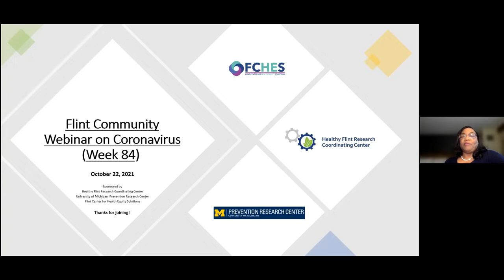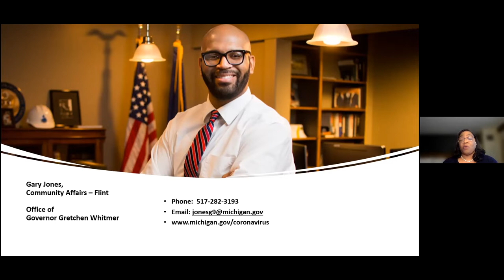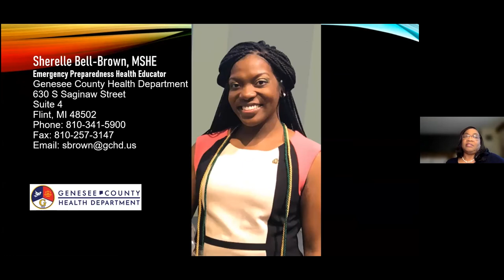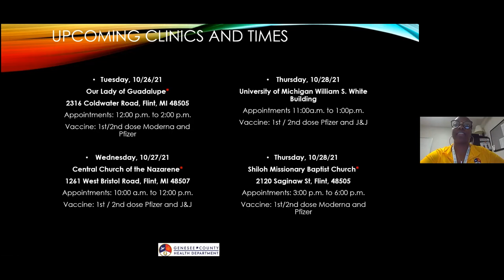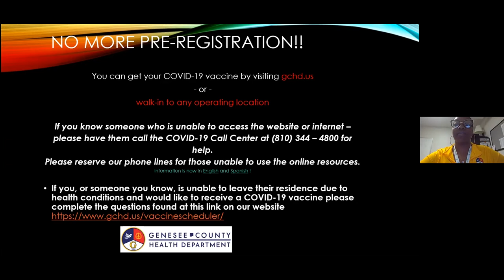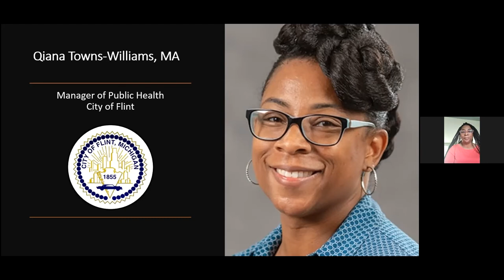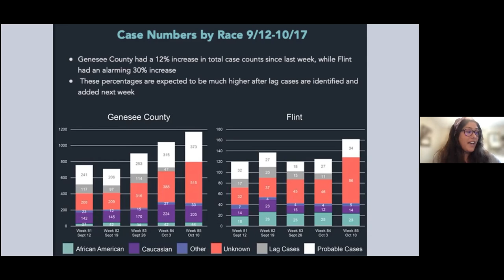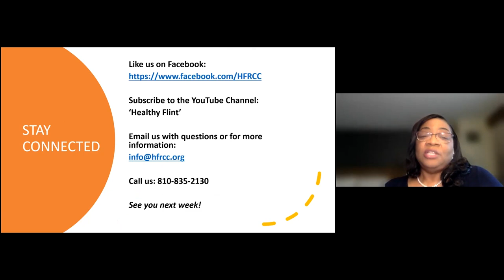Flint Community COVID 19 Webinar #84 Healthy Flint Research Coordinating Center, October 22, 2021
Topics: Factors Affecting Community COVID Rates, How to prevent familial spread of COVID, COVID Reinfection, COVID Vaccine Protocols, Genesee County Health Department Update, Update from the Governor’s Office, City of Flint Update

This video is eligible for a Continuing Education Unit (CEU) through the Michigan Community Health Worker Alliance (MiCHWA)! An email will be sent to you which serves as a certificate of completion and can be submitted to MiCHWA for CEU credit.